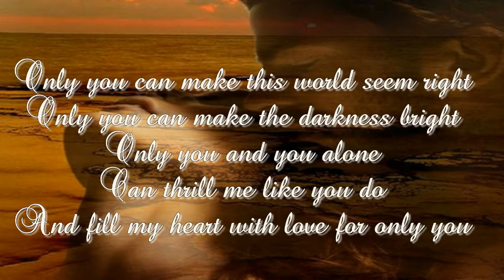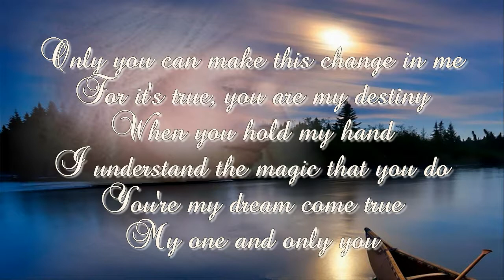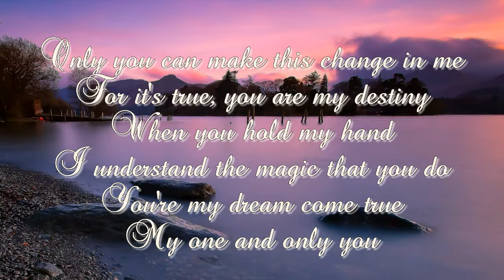Only You (And You Alone) ~ Acker Bilk ~ HD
Mr. Acker Bilk with The Leon Young String Chorale.
"Only You (And You Alone)" (often shortened to "Only You") is a pop song composed by Buck Ram. It was recorded most successfully by The Platters, with lead vocals by Tony Williams, in 1955.

Bernard Stanley Bilk, clarinettist and bandleader:
born Pensford, Somerset 28 January 1929;
MBE 2001; married Jean Hawkins (one daughter, one son);
died Bath 2 November 2014.

Only you can make this world seem right
Only you can make the darkness bright
Only you and you alone
Can thrill me like you do
And fill my heart with love for only you

Only you can make this change in me
For it's true, you are my destiny
When you hold my hand
I understand the magic that you do
You're my dream come true
My one and only you

"Acker Bilk-Only You", sound recording administered by UMG
Thanks for allowing this to remain.

"The AUDIO content does not belong to me. I do not profit from these Videos and/or Slideshows. This is strictly for Educational use and Commentary purposes."